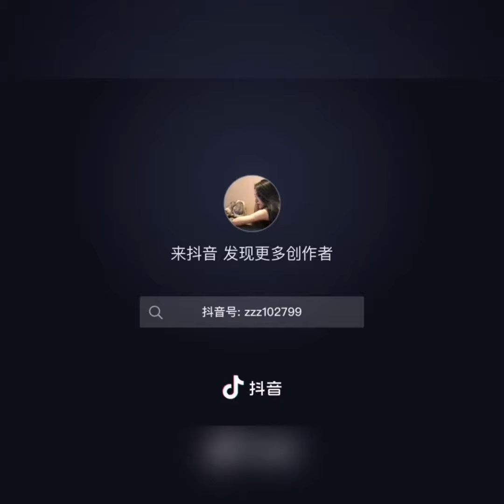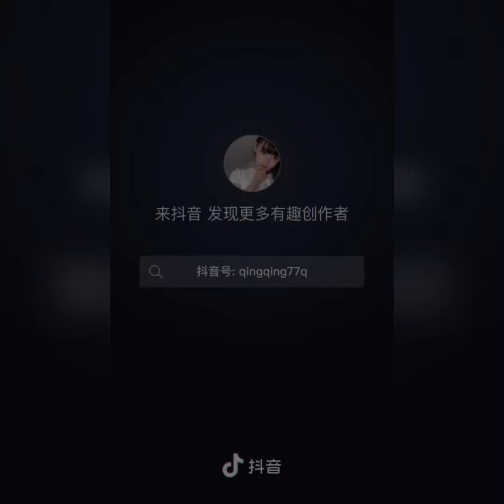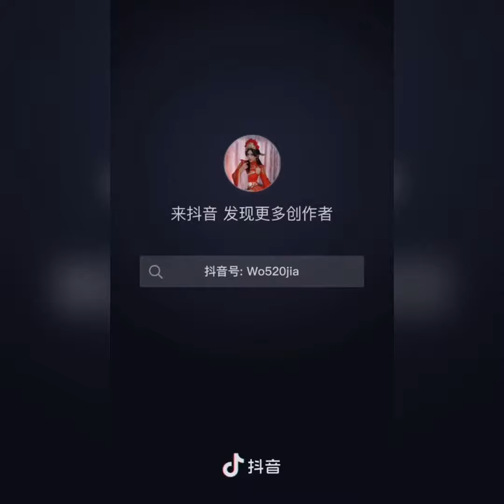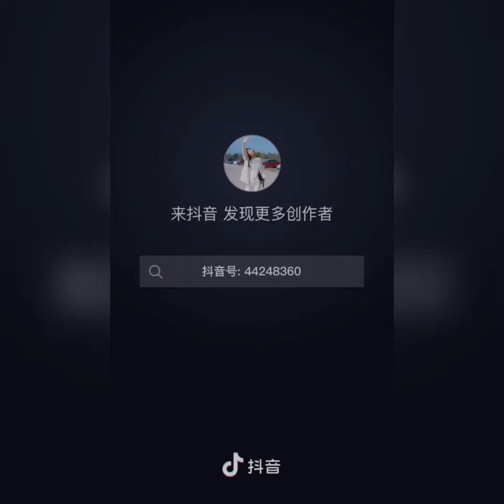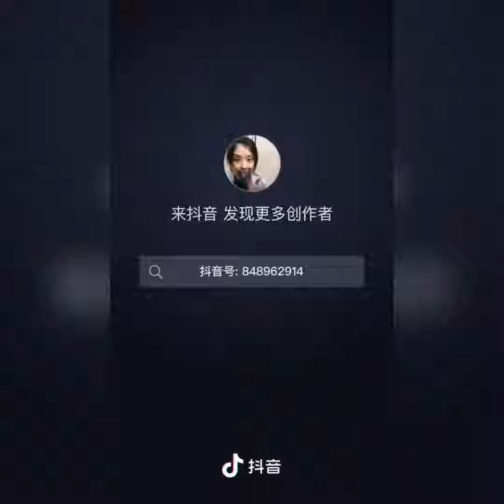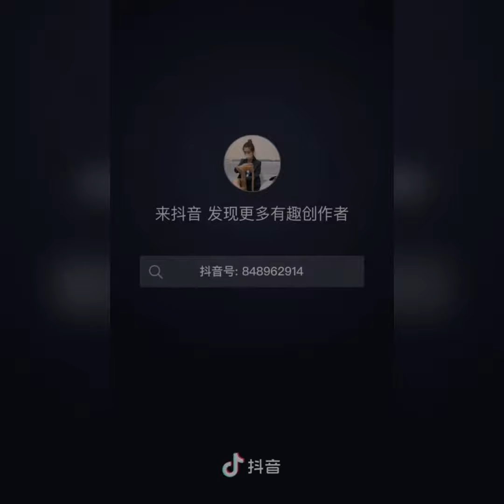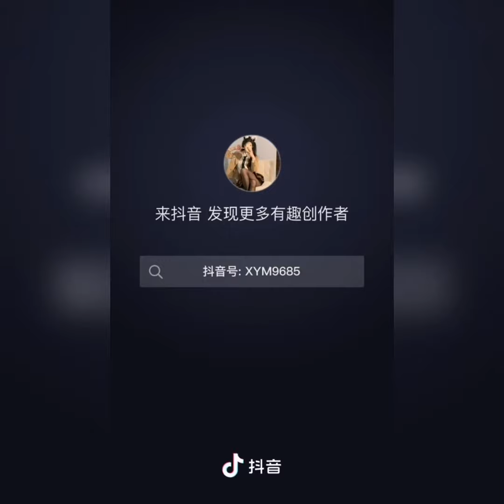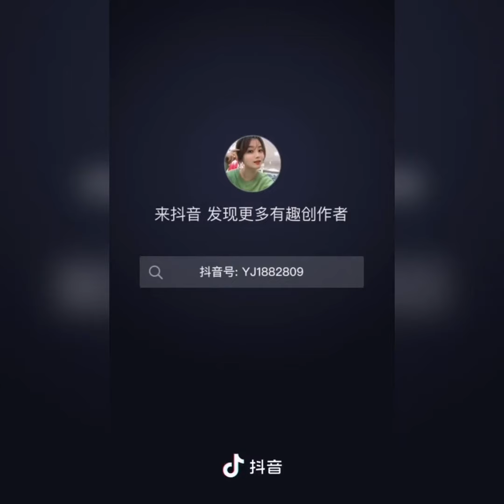Tiktok pantyhose feet compilation #63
✋🏻Hi!